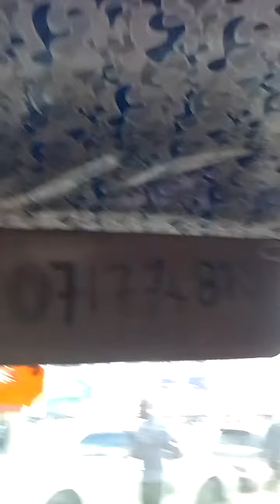At Naivas stage Machakos town